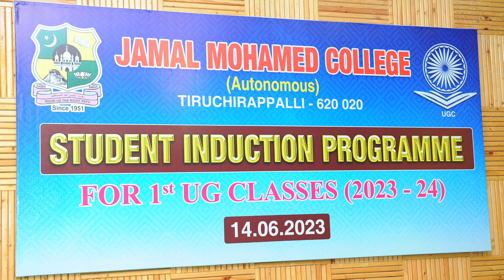STUDENTS INDUCTION PROGRAMME I UG MEN 2023 2024